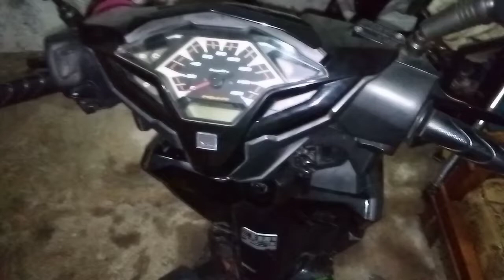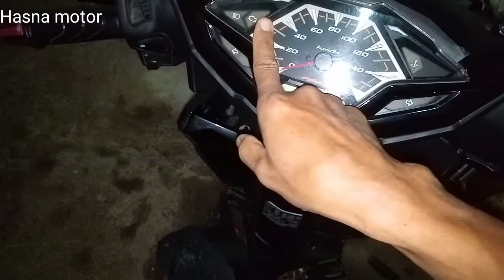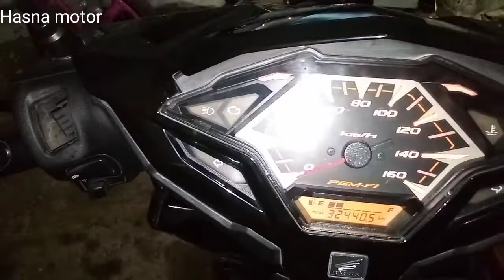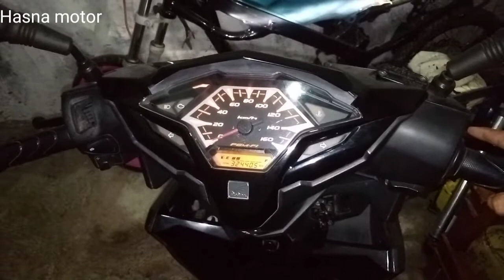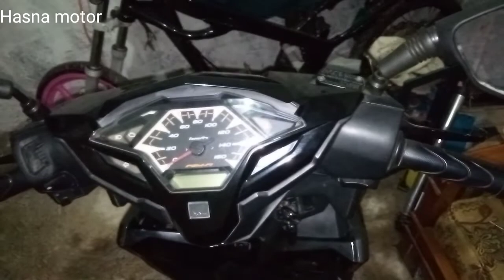RESET ECU VARIO 125 / 150, BEAT, tarikan lebih enteng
cara reset ECU Honda Vario 125 /150 bisa juga untuk reset ECU beat dan Scoopy.
sangat mudah hanya dengan kabel, tarikan lebih enteng.
pakai cara ini biar motor matic kalian makin irit dan bertenaga.

reset Vario 125
reset Vario 125 LED
reset Vario 125 old
reset beat fi
reset Vario 150

jangan lupa